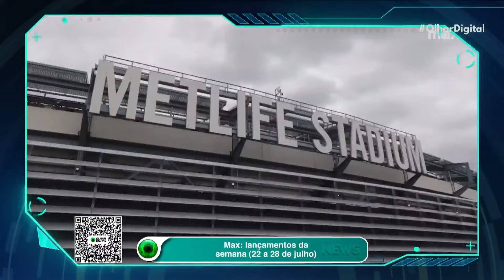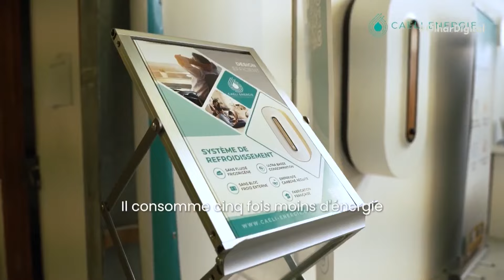Max: lançamentos da semana (22 a 28 de julho)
Entre os dias 22 e 28 de julho, a Max traz uma variedade imperdível de lançamentos, desde a clássica 'Cidade de Deus', que ganha uma nova série, até episódios de 'A Casa do Dragão'. Conheça também novos conteúdos infantis como 'Pocoyo' e 'Show da Luna'. Uma semana cheia de lançamentos imperdíveis aguarda por você!